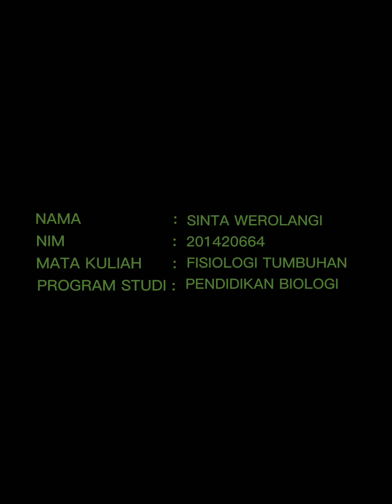Sinta Werolangi 201420664 Fisiologi Tumbuhan (Gutasi)